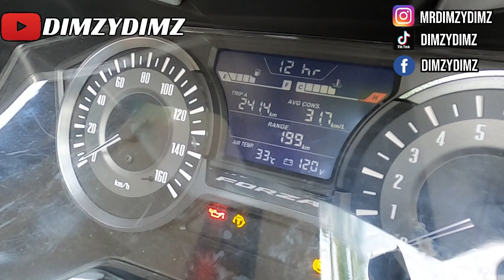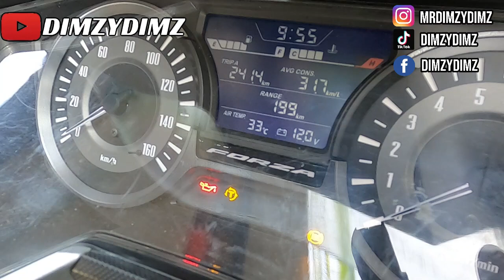SETEL JAM HONDA FORZA 250 (2023)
hari ini kita akan setel jam di honda forza 250, gimana video tentang setel jam honda forza 250 ini? langsung aja liat videonya ya guys